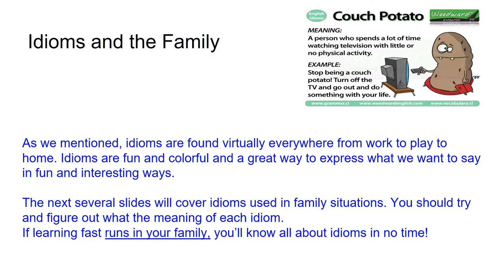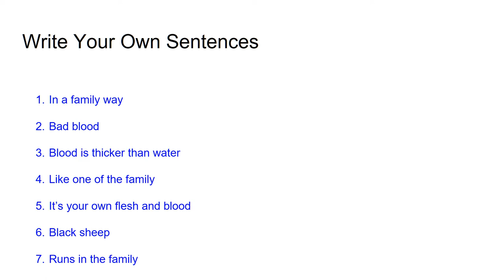Black Sheep of the Family | Family Idioms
Level 4 English ESL [Chinese Adult Students] lesson on idioms. Interests covered include family, relationships, social interactions, interpretations, conflict, learning, vocabulary, and workplace interactions. The focus is on vocabulary, grammar, pronunciation, and reading.